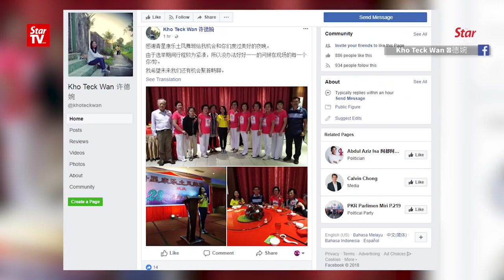A glimpse of campaign life for BN Bandar Kuching candidate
As one of the new faces for the Bandar Kuching parliamentary seat candidates, SUPP Wanita chief Kho Teck Wan has a hectic campaign schedule, which involves waking up at 6.30am and going to bed at 2am.